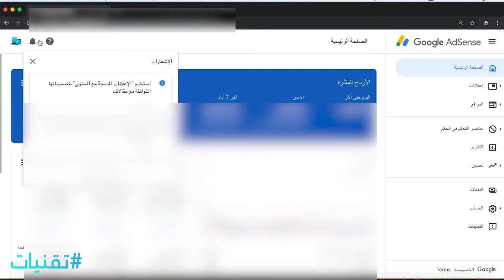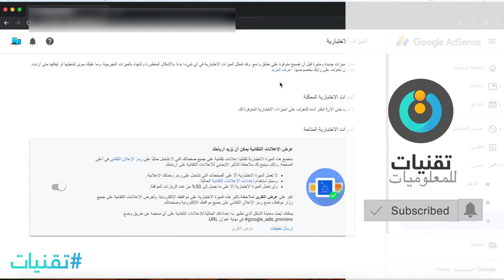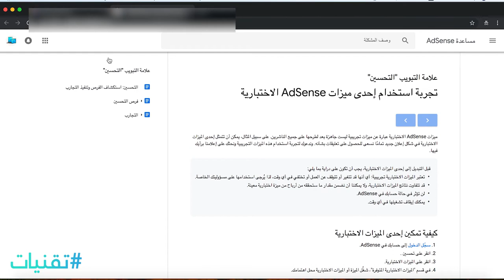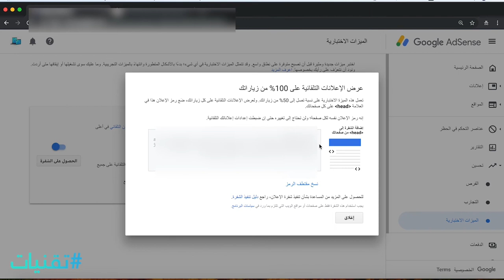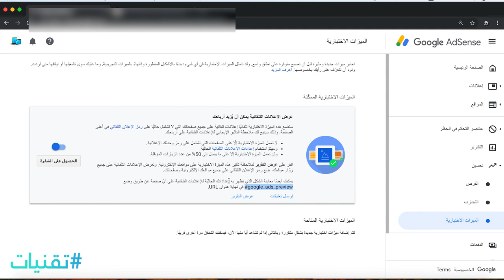ميزة جديدة لزيادة ارباح جوجل ادسنس 2019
في هذا الفيديو سنتعرف على التحديث الجديد على ادسنس 2019، و الذي يأتي بميزات جديدة لزيادة الارباح على ادسنس و التي تدعى بالميزات الاختبارية الممكنة

الكود المستعمل في الشرح :
async='async'

▬▬▬▬▬▬▬▬▬▬▬ஜ۩۞۩ஜ▬▬▬▬▬▬

قناة تقنيات للمعلوميات